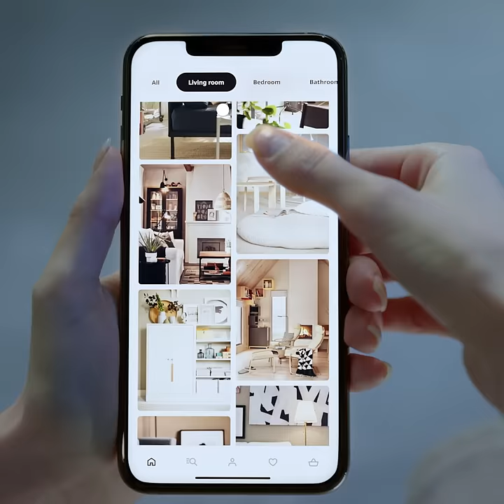Download the IKEA App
Welcome to the world’s most compact IKEA store – so small it fits in your pocket. Create wish lists for collection or delivery, check stock at your closest store, and enjoy special offers with your Family card – all with just one login. Flip the app to in-store mode when you’re at one of our outlets to get real time stock and location information by scanning barcodes with the built-in reader. A faster, more secure way to explore all our ranges, from browsing to checkout.